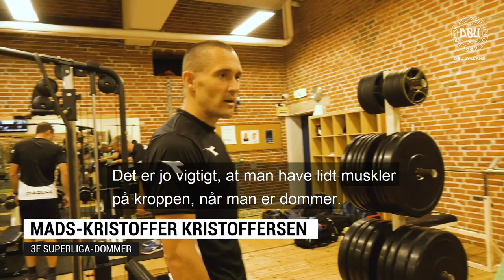I erhvervspraktik som superligadommer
Har du nogensinde tænkt på, hvordan det ville være dommer i 3F Superligaen? At håndtere en flok frustrerede stjernespillere eller træffe den helt rigtige beslutning på en brøkdel af et sekund foran et fyldt stadion.

Det har 14-årige Mads Frostholm fra Skanderborg. Derfor har han fået en helt ekstraordinær mulighed: At komme i erhvervspraktik som superligadommer.